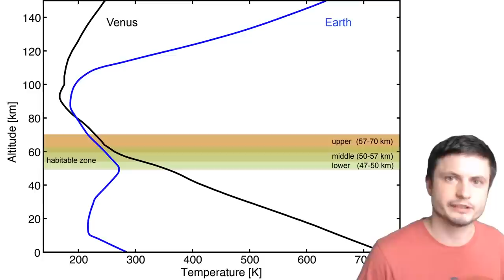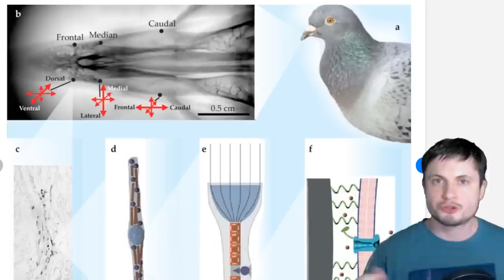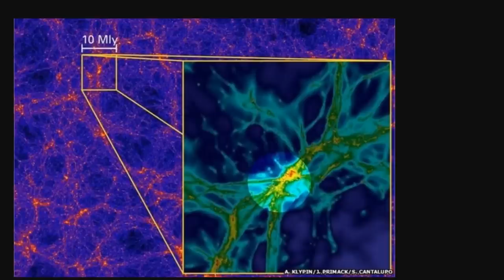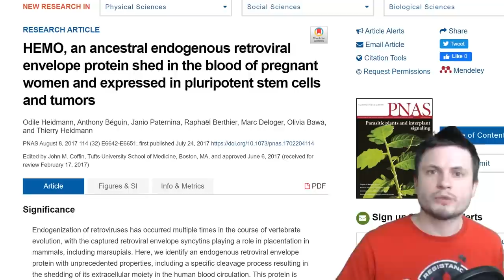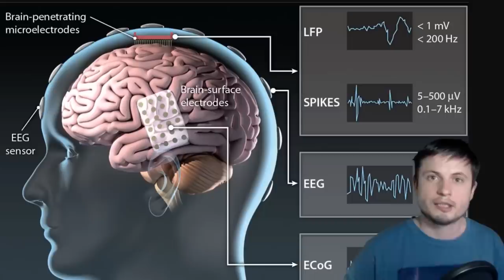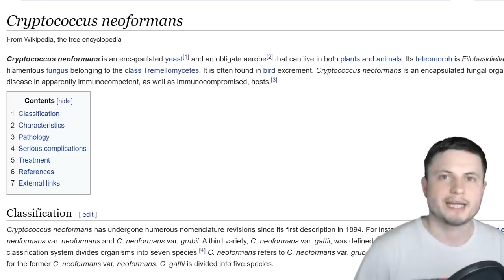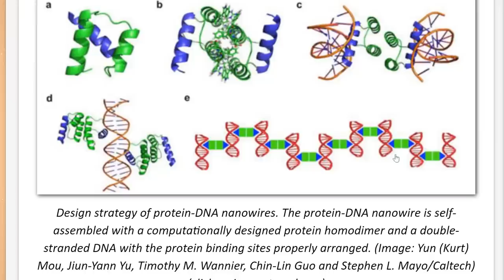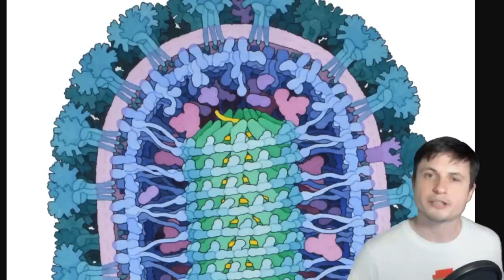Unexpected Biological Discoveries of the Past Few Years - Long Compilation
Hello wonderful person and welcome! My name is Anton and due to the 2020 housing crisis that's going on in some parts of the world, I ended up losing my apartment because the rent became too unbearable. As a result while I'm looking for a new place (probably 3-4 weeks or so), I made some pre-recorded long videos and a few other videos that will be posted daily.
Hope you enjoy them and see you soon.

Specifically, great thanks to the following members:

Morrison Waud
Vlad Manshin
Mark Teranishi
TheHuntress
Ralph Spataro
Albert B. Cannon
Lilith Dawn
Greg Lambros
adam lee
Gabriel Seiffert
Henry Spadoni
J Carter
Jer
Silver surfer
Konrad Kummli
Nick Dolgy
UnexpectedBooks.com
Mario Rahmani
George Williams
Shinne
Jakub Glos
Johann Goergen
Jake Salo
LS Greger
Lyndon Riley
Lauren Smith
Michael Tiganila
Russell Sears
Vinod sethi
Dave Blair
Robert Wyssbrod
Randal Masutani
Michael Mitsuda
Assaf Dar Sagol
Liam Moss
Timothy Welter MD
Barnard Rabenold
Gordon Cooper
Tracy Burgess
Douglas Burns
Jayjay Volz
Anataine Deva
Kai Raphahn
Sander Stols
Bodo GraÃŸmann
Daniel Charles Smith
Daniel G.
Eugene Sandulenko
gary steelman
Max McNally
Michael Koebel
Sergio Ruelas
Steven Aiello
Victor Julian Castillo
xyndicate
Honey Suzanne Lyons
Olegas Budnik
Dale Andrew Darling
Niji
Peter Hamrak
Matthew Lazear
Alexander Afanasyev
Anton Newman
Anton Reed